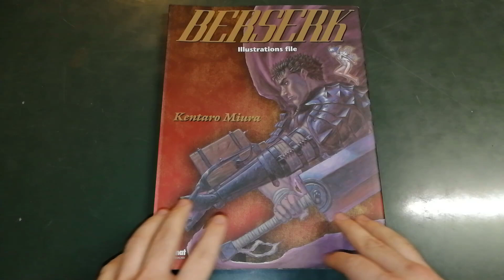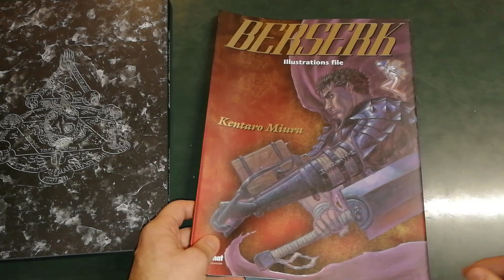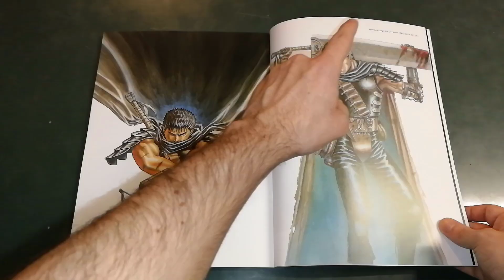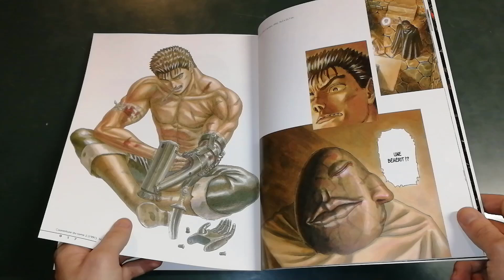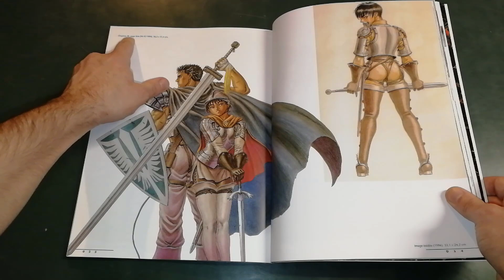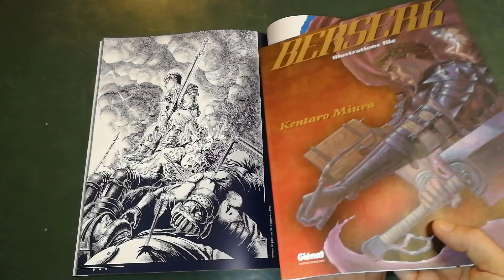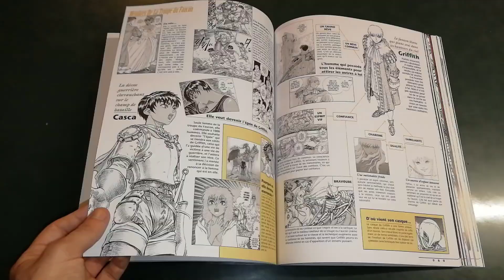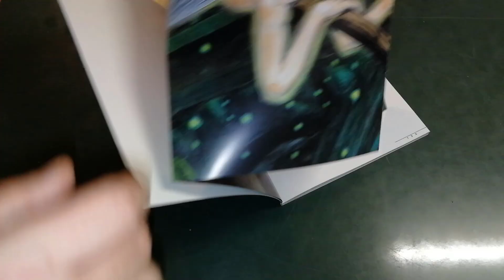Berserk Illustrations File - un'occhiata all'artbook di Berserk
Nuovo video su un artbook, questa volta è il turno di Berserk!

Link fumetti/anime consigliati

Link Acquisto Artbook

【Social】

-GruppoTelegram (per avere il link chiedete per messaggio privato)